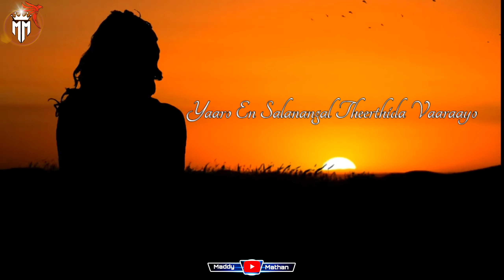💛Ennai 🖤Thedi 💛kadhal 🖤Endra💛 varthai🖤 anuppu 💛 songs 🎶whatsappstatus